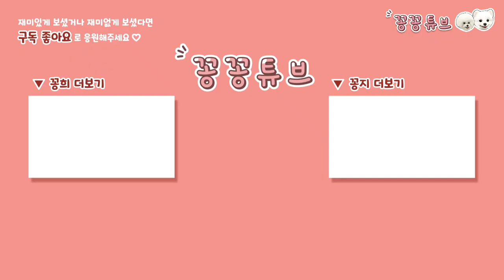수박을 먹을 때는 씨 발라먹어 | 첫 수박 맛을 본 포메와 비숑형제 반응 | 강아지 시원한 수박 먹방